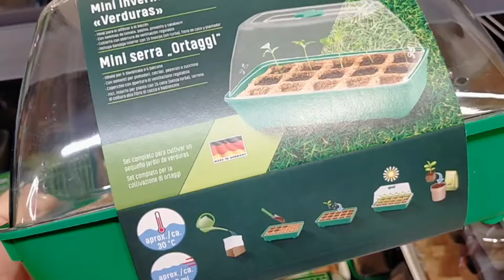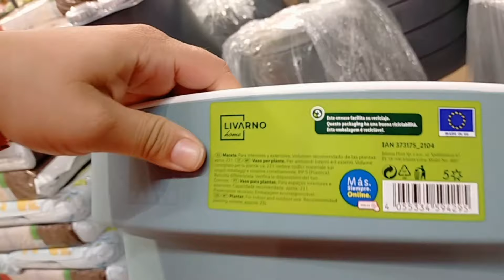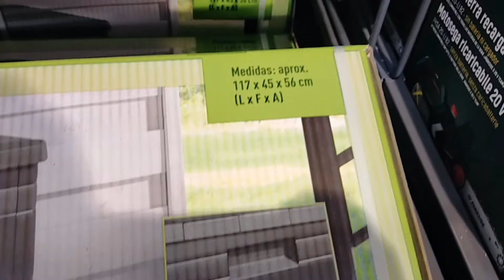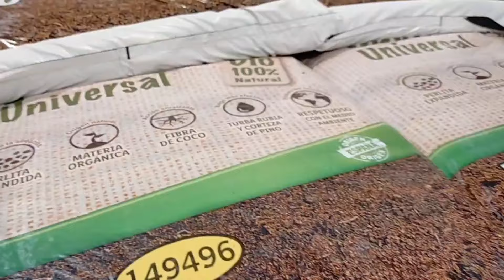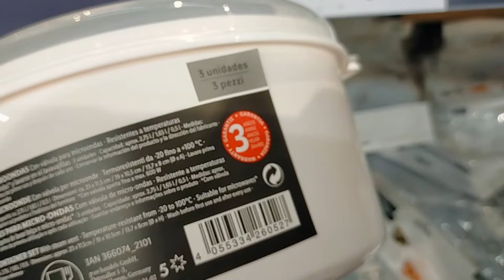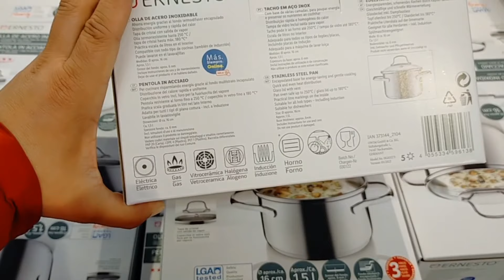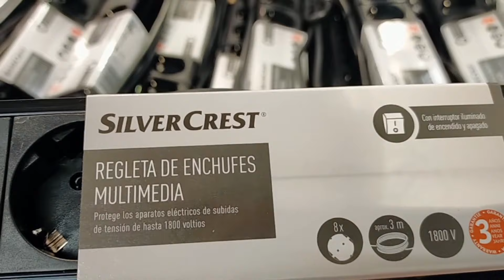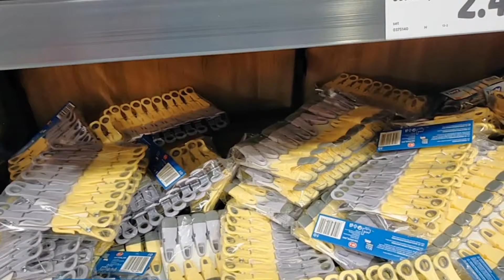LIDL BAZAR NOVEDADES ELETRODOMESTICOS, ORGANIZADORES, UTENSILLOS, MACETAS YARCO PARA JARDIN